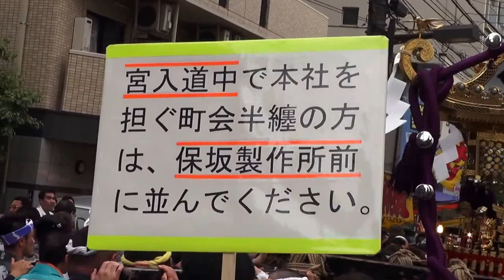平成27年 矢先稲荷神社 大祭 本社神輿渡御です。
【キューバとジャパン文化交流】です。矢先稲荷神社 YASAKIINARISHRINE
 祭神：　倉稲魂命
御本社神輿・台座：三尺五寸（百六センチ）　建造年度：昭和6年　製作者：　行徳・浅子周慶
陰祭り宮出し12時～18時　本祭りは9時宮出
創建は寛永19年（1642）。時の三代将軍徳川家光公が国家の安泰と市民の安全祈願及び武道の練成のために、 江戸浅草のこの地に三十三間堂を建立して、弓の射技練成のために「通し矢」が行われた。 通し矢は先人に勝てば堂に掲額できるとあって武士としての名誉となり、大いに流行したようです。 この通し矢は江戸市民にも観覧が許され、評判を博しました。 京都の三十三間堂にならって建立されたこの堂の守護神として稲荷大明神を勧請し、 その場所がちょうど的の先にあたっていたので「矢先稲荷」と名づけられた。 祭神：　倉稲魂命　台座：三尺五寸（106）　建造年度：昭和6年　製作者：　行徳・浅子周慶
 鳶職現在四代目で新門辰五郎の流れを汲む㈱新門は矢先稲荷神社の鳥居斜めに 後継者が住み店を構える。 鳶職とともに「江戸木遣り友声会」を結成している。 新門が仕切る祭りということで、いろんな同好会から、本当に神輿の好きな担ぎ手が集まります。 黒塗りの屋根に輝く金箔の神紋、ゆれる大鳥や珱珞や風鐸鉢の音に交じり、 「セイヤ！セイヤ！」と息があった掛け声で担がれる。
曹源寺、通称かっぱ寺（台東区松が谷3-7）に墓所がある合羽屋喜八（俗称：合羽川太郎）は、 文化年間この辺りの水はけが悪く少しの雨ですぐ洪水になってしまうのを見かね、私財を投げ出して掘割工事を始めた。 なかなか捗らない工事の様子を見ていた隅田川の河童達は、川太郎の善行に感動して夜な夜な工事を手伝ったそうです。 なぜか河童を見た人は運が開け商売も繁盛とか。この故事に因みかっぱ川太郎像を記念像として建造。